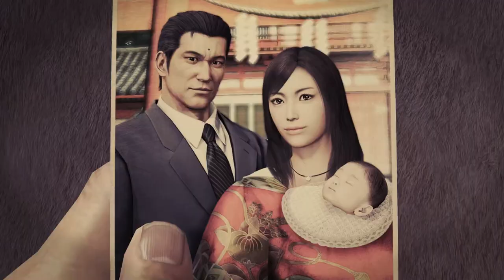[Yakuza Kiwami] Chapter 12: Reunited FULL GAMEPLAY